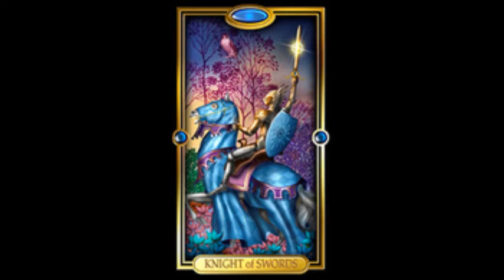GEMINI - Daily Tarot Reading for JUNE 25, 2021